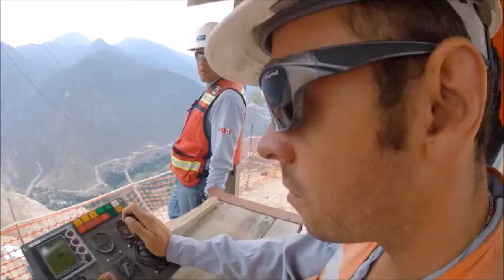Latam Energy Advisors Conference Call: Natural Gas Infrastructure in Mexico